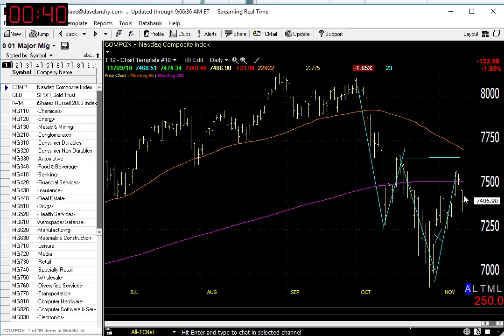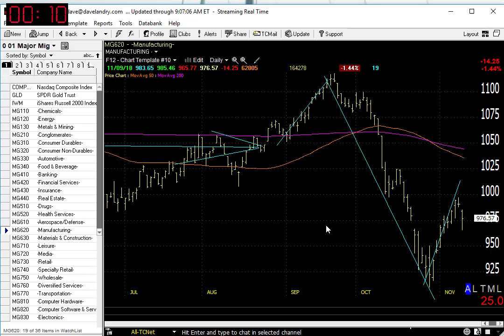11/12/18 Dave Landry's Market In A Minute-Continue To Look To Short